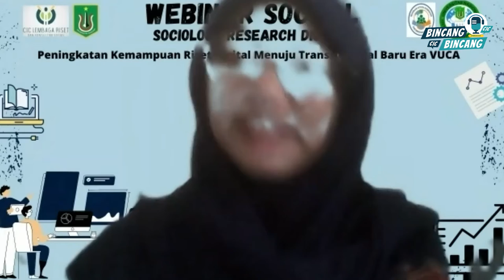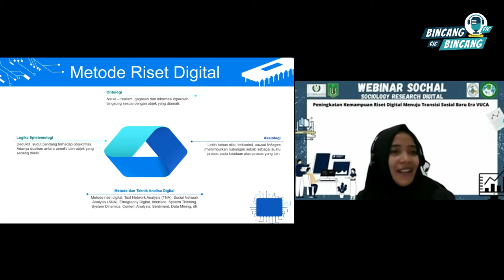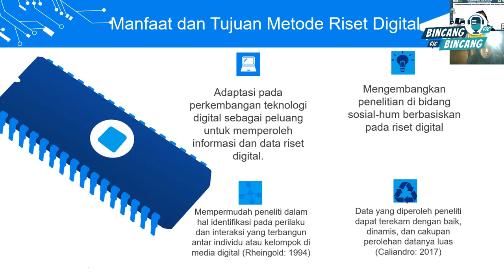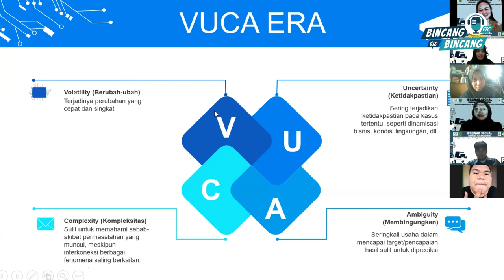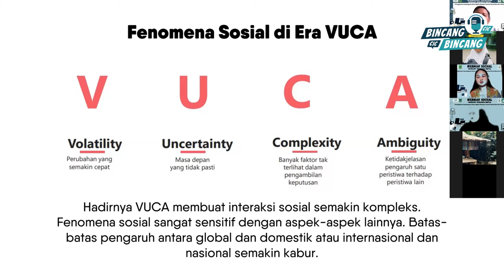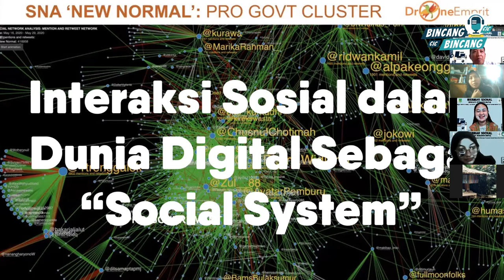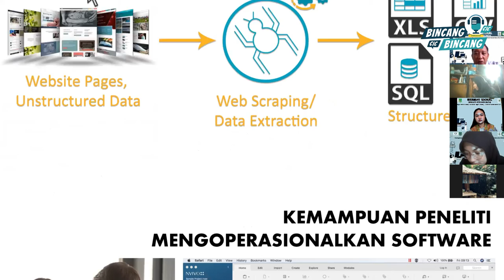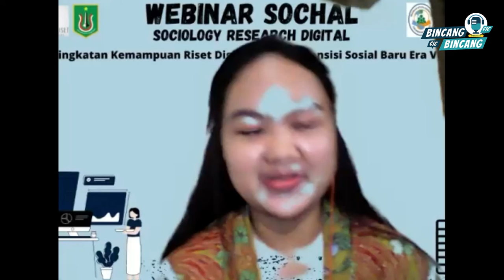Webinar SOCHAL CIC Lembaga Riset dan Konsultan Sosial